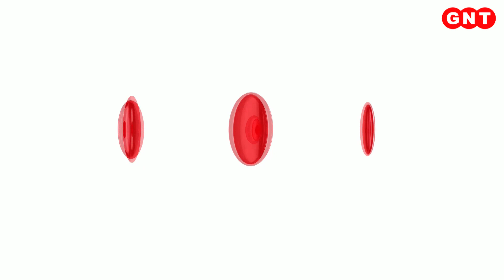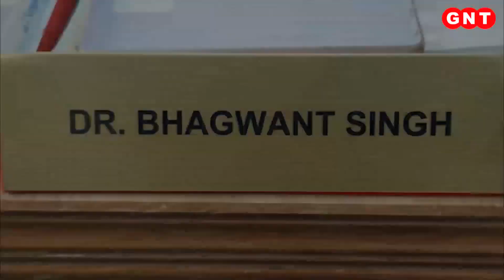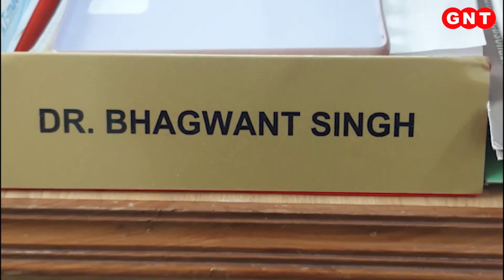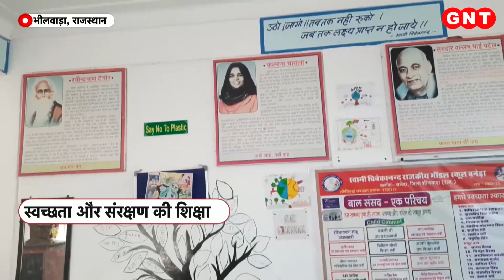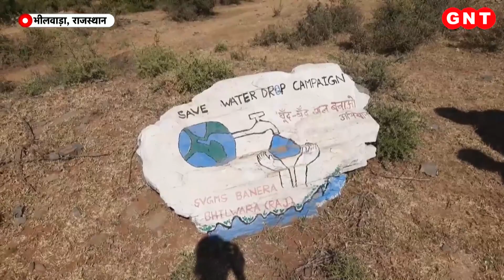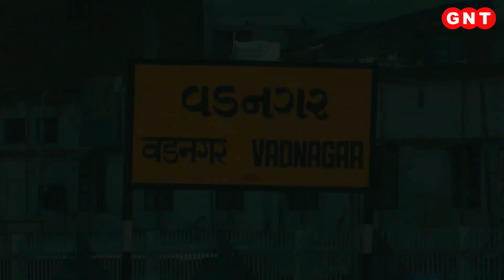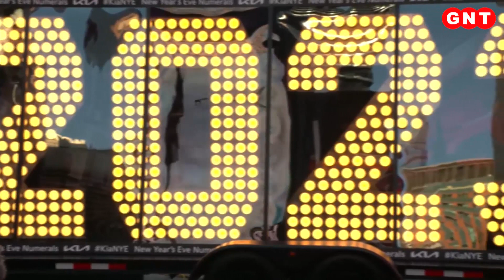एक Doctor को मरीज ने दिया यादगार 'फीस', 11 साल पहले बिना पैसे दिए कराया था ऑपरेशन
ये कहानी 11 साल पहले शुरू हुई थी जो अब पूरी हुई है. कहानी है पंजाब के पटियाला की..जहां सर्जन भगवंत सिंह ने 11 साल पहले बिना फीस लिए एक मरीज का ऑपरेशन किया था. 11 साल बाद वो मरीज उनकी फीस देने डॉक्टर साहब के अस्पताल में पहुंच गया. देखिए आगे क्या हुआ.